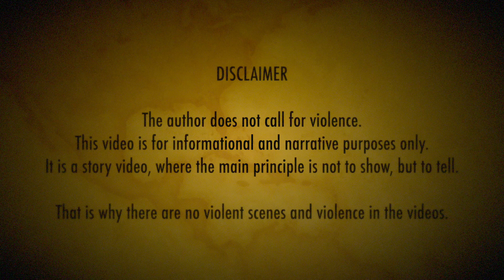Greece's Loudest Case: The Story of Roul Pispirigou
The arrest of Rula Pispirigu, the mother of three girls who died one by one, was like a military operation. The crowd outside the family home was ready to tear apart the de facto killer. So the guards and police had to cover her and even put on a bulletproof vest to take her to the prosecutor's office. Rula's husband "disappeared."